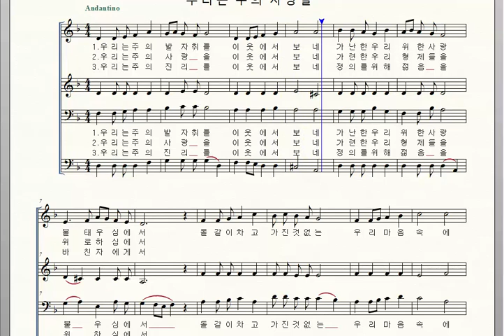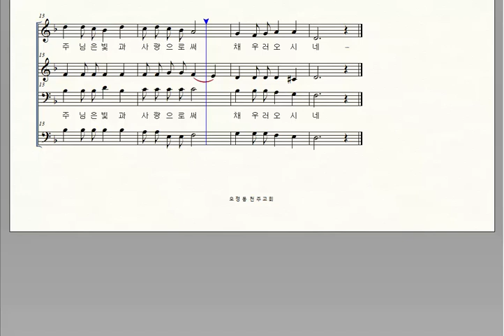가톨릭성가 446. 우리는 주의 사랑을, 엘토